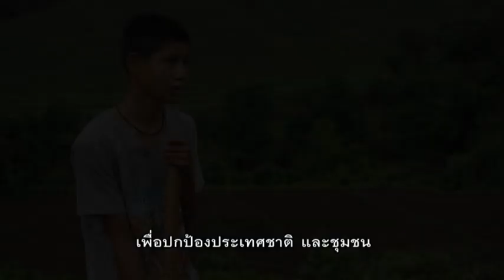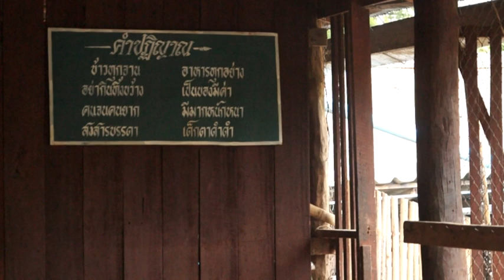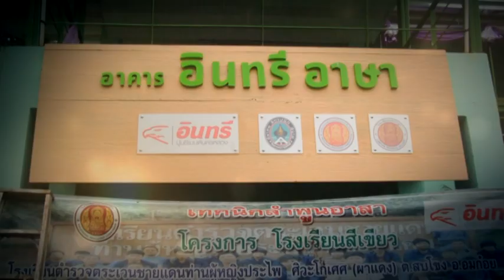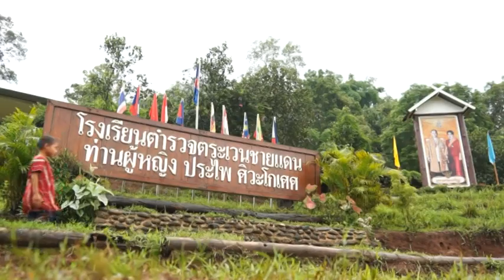โรงเรียนสีเขียว INSEE Green School HD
สารคดีพิเศษ ชุด INSEE Green School
เชิญชวนครอบครัวอินทรีติดตามชมสารคดีพิเศษ ชุด “ INSEE Green School โรงเรียนสีเขียว”  มิใช่เพียงอาคารสถานที่สำหรับนักเรียนและครูมาเจอกันเท่านั้น แต่โรงเรียนแห่งนี้เป็นฐานที่มั่นในแนวหน้า ที่จะสร้างการเปลี่ยนแปลงต่อชุมชนบริเวณชายแดน ทั้งเรื่องการศึกษา การอยู่อาศัย คุณภาพชีวิต การอนุรักษ์สิ่งแวดล้อม และผืนป่าของเรา